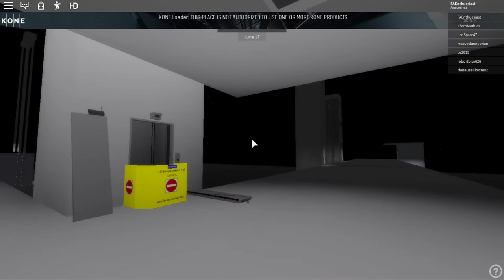roblox kone elevator